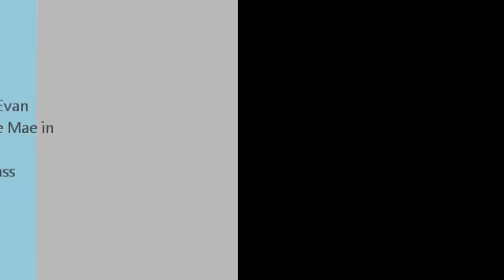Diver in a Bottle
Students demonstrate an application of density.